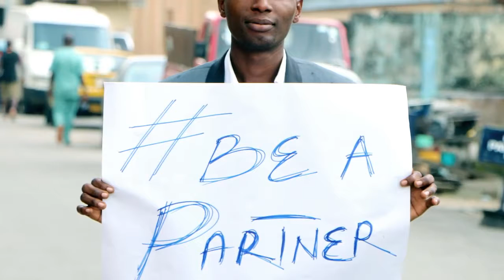Every Member a Partner | Dr. Antoni Okoh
Welcome to Sovereign Word Church online founded by Dr. Antoni Okoh a great servant of God with a strong healing anointing; who has been raised by God to revive lost hopes by healing the sick and impacting lives by ministering the word of God.

Sovereign Word Church is a ministry dedicated to the total recovery of the sick and the afflicted, we exist to minister the Love of God to others in need.

We are helped of God in times of trials, so that we having been helped of God are able to minister to others who are going through what God has helped us from. We are saved to save others, we are healed to heal other, that is why we exist as a church. (2 Cor 1:3-4)

1 Soul Winning.
2 Ministering to the needs of the hurting persons through various outreached.
3 Ministering recovery to men and empowering them to recover others.
4 Training and making every member to become a minister of God to the people.